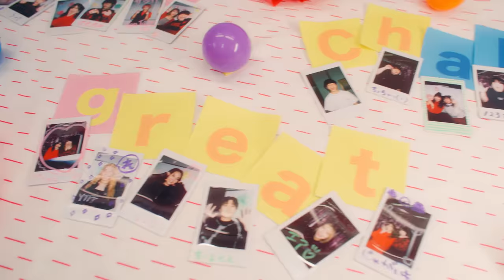YouTuberの歌作ってみた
タイトル「世界と私」
今回はたくさんのYouTuberと曲を作りました
YouTubeには山ほどの思い出があります
それは他のクリエイターも同じだと思います
たくさんの波を一緒にこえてきた仲間たちとこのような作品を作れることに感謝しています
色んな人に聞いてもらいたいし色んな人に踊ってほしいなと思っています
この歌詞を書いている時に思ったことは人は誰かとの繋がりがないと生きづらいなと思いました
僕も1人でスカイピースをしているわけではありません
相方のじんたん、スカイチーム、友達、ファンのみんな、そして家族と繋がりがあって生きれています
僕たちYouTuberができることは少ないかもしれないけど
少しでも視聴者の方と繋がれていることで自分も相手も少しだけ人生を豊かにできると思っています
楽しいこと悲しいこと色々あるYouTubeですが総じて言えることはYouTubeは最高のエンターテイメントだということです
これからもYouTuberをよろしくお願いいたします

協力:YouTube

テオくん
☆イニ☆（じん）

やまと
ゆうた
ひゅうが
ゆうま
あむぎり

UraN
エア
浅見めい

【むくえなちっく。】
むく
えな

【夜のひと笑い】
こう
いちえ

ぎし
みゆ
るな

とうあ
すしらーめん《りく》
きりたんぽ
かす
まあたそ
カジサック
中町綾

【Creative Director】
YP(SATELLITE8 inc.)

 【Director】
nesu (SATELLITE8 inc.)

【Cinematographer】
Yuhei Saito

【Camera Assistant】
 2nd Tomoya Kikuchi
 3rd L.P. Beuthan

【Lighting Director】
Takumi Yamada(SHUHEI inc.)

【Lighting Assistant】
Chief Fuga Maehara(PoTEC inc.)
2nd Yuto Koizumi
2nd Fuyuto Tobita

【Motion Graphics】
Kousuke Matsuoka
Syunsuke Yasumura

【Designer】
Kasumi Shimizu

【Designer Assistant】
Komachi Nakada

【Stylist】
Yuka Yoshikawa

WAKANAYuto Suzuki
Haruka Nakashima
Manami Iwashita
Mayu Fukuda
Haruna Saito

【Colorist】
Harumoi Sano

【Dance Director】
K-TA(DONATURE inc.)

【CHOREOGRAPHER】
K-TA(DONATURE inc.)
Shunbow

【Dance Assistant】
RIKO
Rio

【Dancer】
Ryosuke
MOROCCO
natsuki
きっぺい
大須賀彩子
樽谷笑里奈
河北琴音
内山崚

【Collab Dance Studio】
Higher ground studio
JIVE DANCE STUDIO

【Production Manager】
Miho Tastuyama(PoTEC inc.)
Takaya Sekigami(PoTEC inc.)
Koichi SakamotoSyuntaro AidaShohei Emi

【Production Assistant】
Tange MiuAkashi KantaMasato Ishihara
Miuka Aoki
Mimi Nakahama
haruadu

【Producer】
Koki Sato(PoTEC inc.)

【Extra】
Chiaki Suzuki
Minori Tamura
Yuki Tanaka
Ogura Ayu
Mizuki Kitano
Ryoko Shimizu
Mai Kondo
Miyabi Hirata
五島蓮
北風 かん太狼
丸山桃彩
みくと(パルリット)
森田杏平
Rainy**
といちゃんねる

【SPECIAL THANKS】
さがみはらフィルムコミッション
杜のホールはしもとJouetie
MOUSSY
SLY
RODEO CROWNS WIDE BOWL
LAGUA GEM
WEGO
Figments
PUNYUS

【Production】
SATELLITE8 inc.
PoTEC inc.

作曲:　スカイピース、宮川拓
編曲:　宮川拓/NATSUMI(SOL3)/久保田”ｸﾎﾞｯｷｰ”滉基 (SOL3)
E.Guitar  :GAKU(SOL3)
MIX   :高山浩也（Sony Music Studios Tokyo)